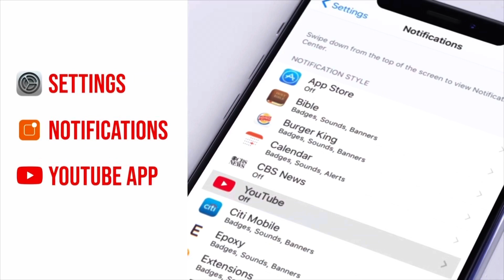PETE DAVIDSON: Alive From New York Part 2 (Indian Burn) - Reaction!